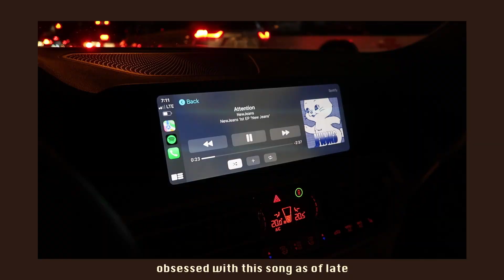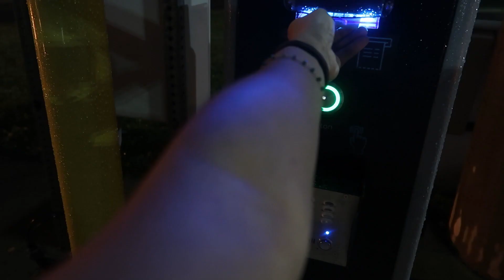COZY DAY IN MY LIFE ☕️ | hiking, baking, candle shopping!